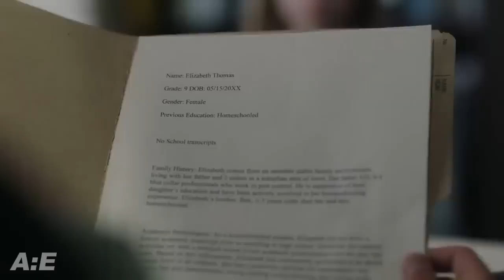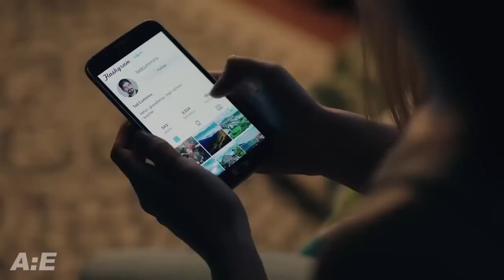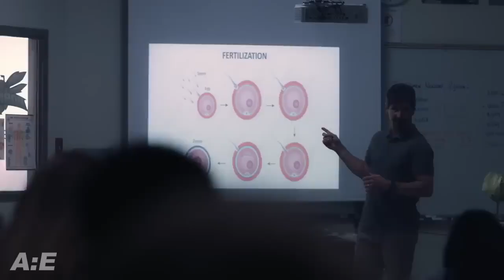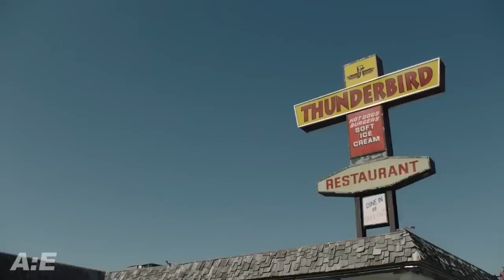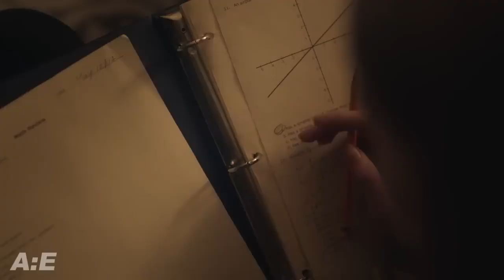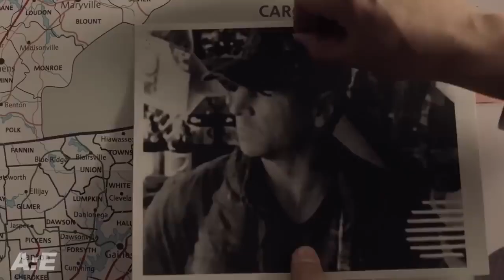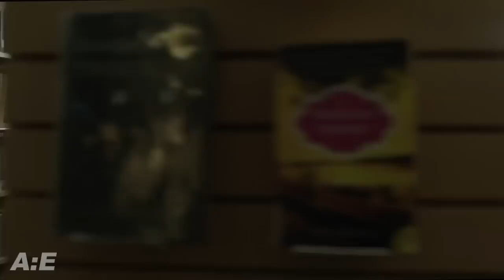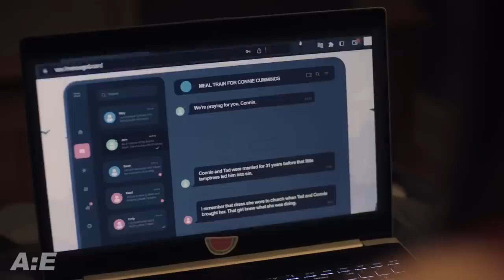The Secret Of The Serving Girl 2024 LMN NEW Lifetime Movies Based On A True Story 2024